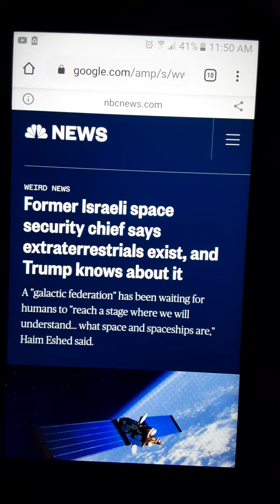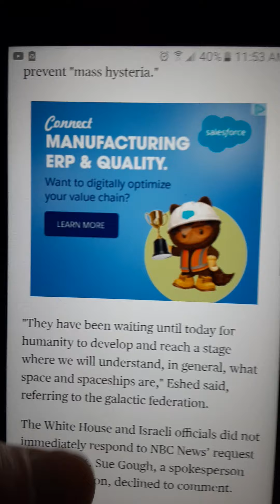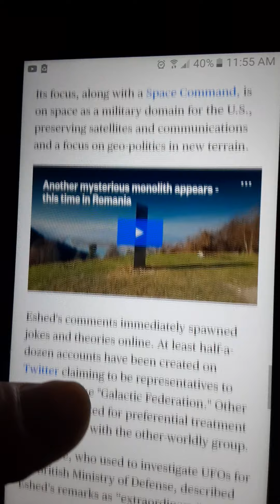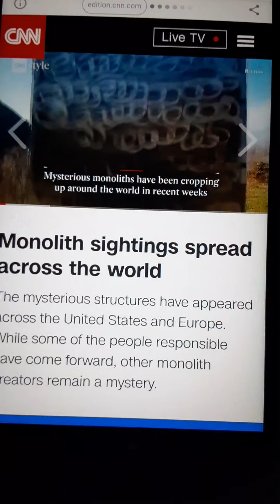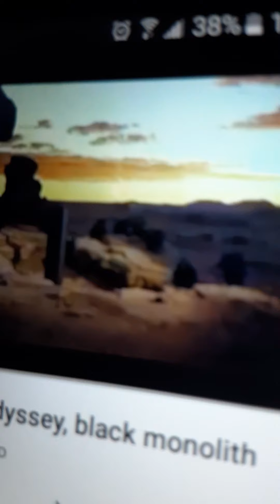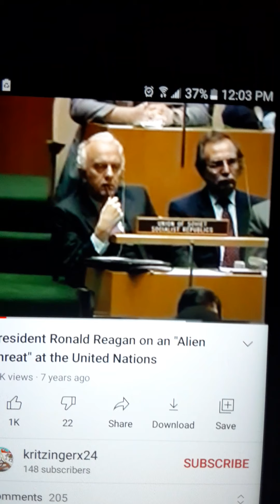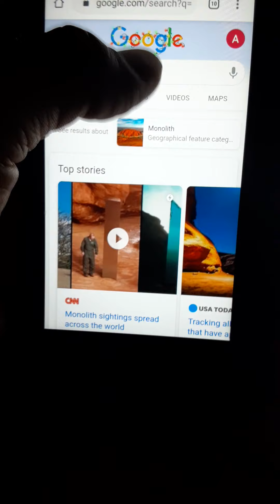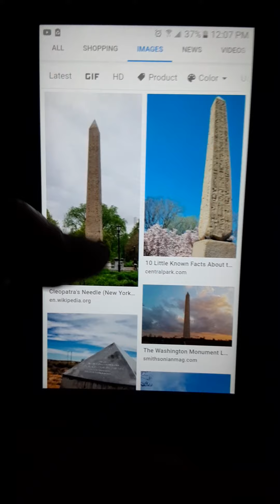Ex israeli space chief says aliens exist. Monoliths popping up everywhere. Fake alien psyop!